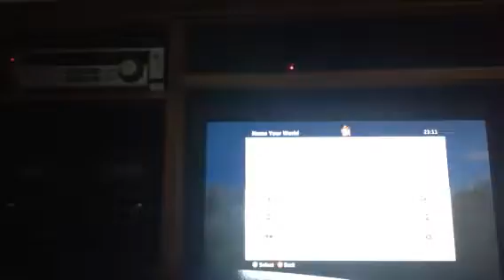Minecraft Xbox - Getting Started [1]